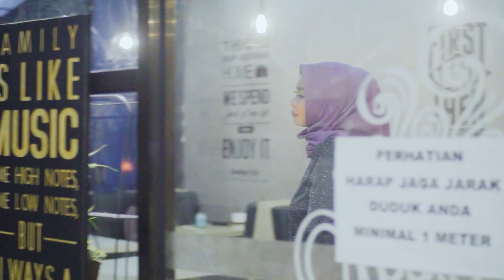Durjana Cinta - Nur KDI (OFFICIAL MUSIC VIDEO)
Alhamdulillah Telah Rilis

Durjana Cinta - Nur KDI

Cipt: Joko Wahyuono
Record By: Widaswara Record
Music Director: Yoyok
Video By: SulthanoSaurus
Arranger : Widaswara Record

TALENT:
- NUR INTAN VALENTIANI

THANKS TO:
- ALLAH SWT
- DANDIYA CAFE